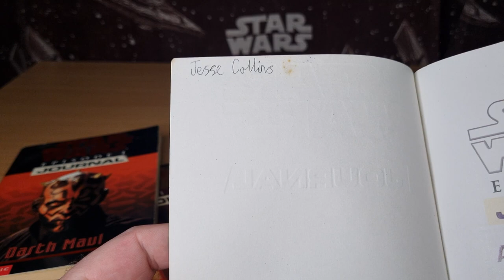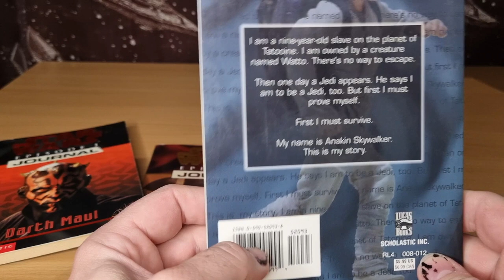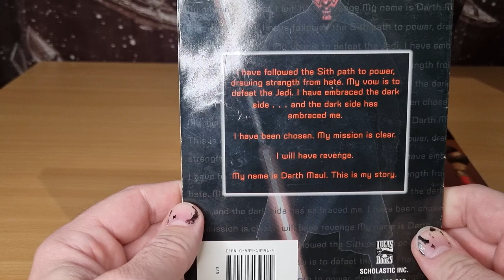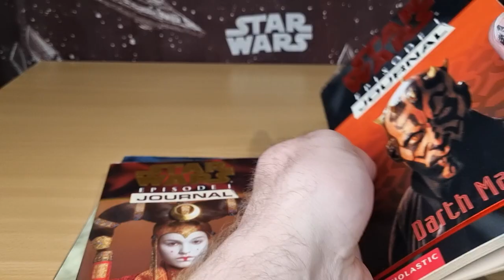THE PHANTOM MAYNACE - DAY 14 | EPISODE 1 JOURNALS